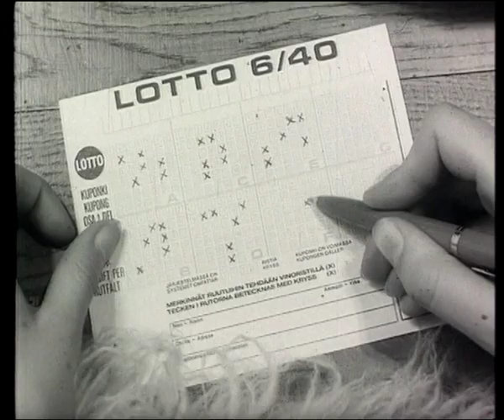Loton mainos vuodelta 1970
Loton tv-mainos vuodelta 1970. Mainoksessa esiintyy lottotyttö Hilkka Kotamäki.

Loton pelaaminen alkoi joulukuussa 1970. Ensimmäinen lottoarvonta suoritettiin 3.1.1971.

Category
Sports